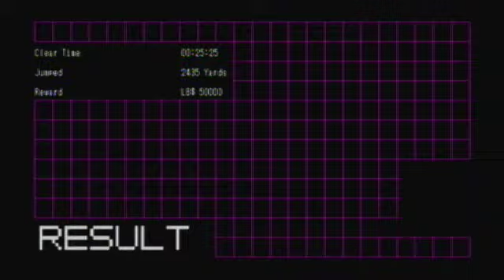No More Heroes - Bike Jump